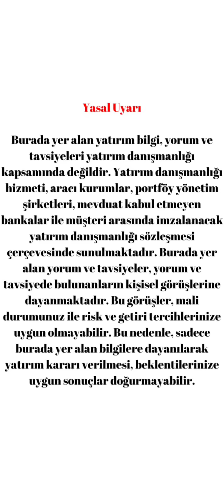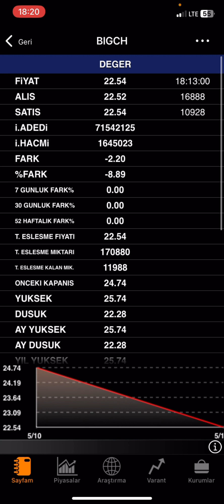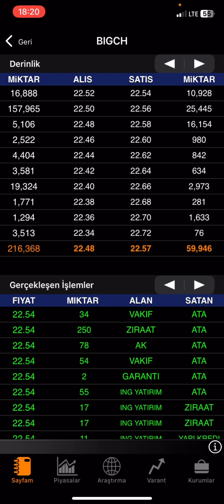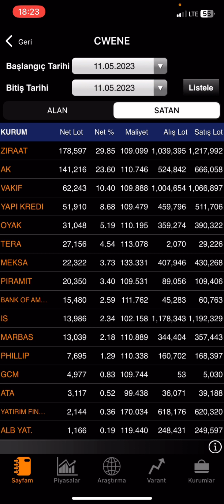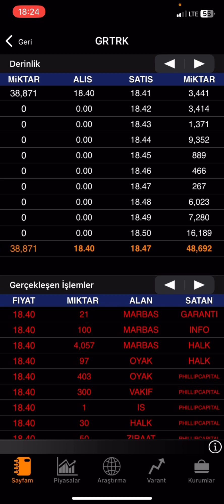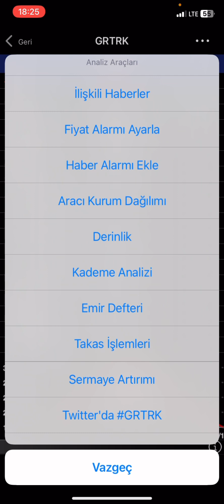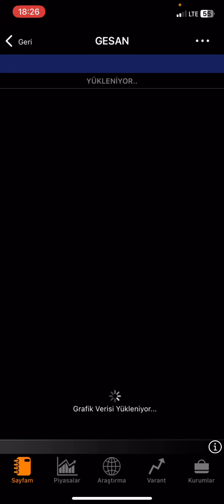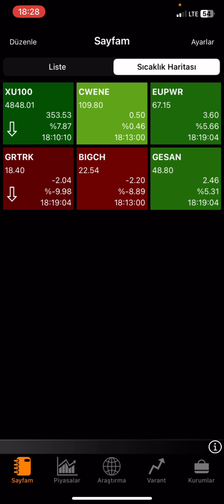BIG CHEFS HALKA ARZ TABAN BORSA TAVAN EUPWR CWENE GRTRK BIGCH Hisse Analiz ve Yorum - Akşam Ajansı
Yasal Uyarı

halka arz nasıl alınır
halka nasıl satılır
halka arz derinlik
halka arz ne zaman satılır
halka arz nedir
halka arz kaç tavan gider
halka arz ne zaman tavan bozar
cw enerji halka arz sonuçları
cw enerji halka arz analizi
cw enerji derinlik
cw enerji aracı kurum dağılımı
cw enerji kaç lot alış emri
europower halka arz sonuçları
europower halka arz analizi
eruopower derinlik
europower aracı kurum dağılımı
europower kaç lot alış emri
grainturk halka arz sonuçları
grainturk halka arz analizi
grainturk derinlik
grainturk aracı kurum dağılımı
grainturk kaç lot alış emri
big chefs halka arz analizi
big chefs nezaman tavan bozar
big chefs derinlik
big chefs aracı kurum dağılımı
big chefs satılır mı
big chefs ne zaman satılır
Bist 100
Borsa tavan
Borsa düzelir mi
Halka arz düzelir mi
big chefs düşer mi
big chefs yükselir mi
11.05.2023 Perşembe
EUPWR CWENE GRTRK BIGCH